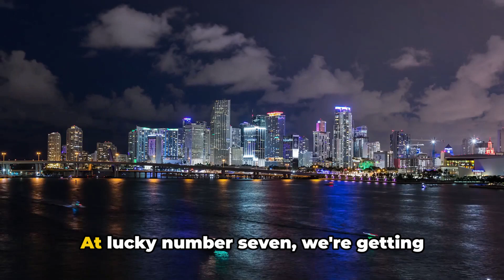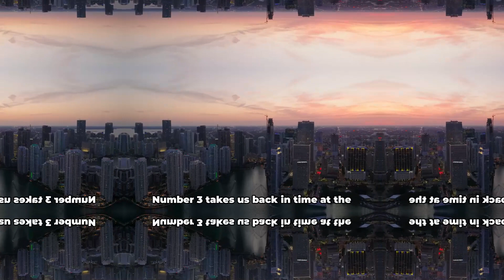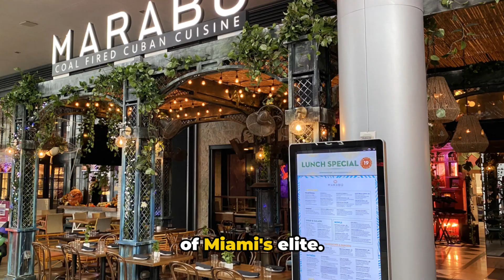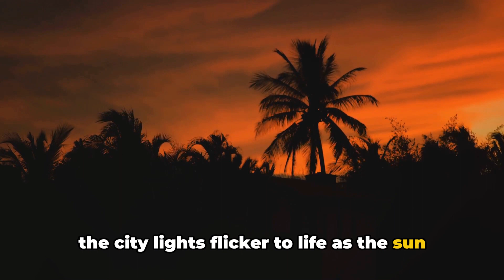Miami Florida: Top 10 Must Do Experiences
Looking to explore the vibrant city of Miami, Florida? Look no further! In this exciting video, we've compiled the ultimate list of the top 10 things to do in Miami. From iconic historical sites to mouthwatering culinary delights, we've got every aspect covered. Join us as we take you on a virtual tour through the sun-soaked beaches, stunning art deco architecture, and buzzing nightlife of Miami. Whether you're a local looking for some hidden gems or a visitor planning your next trip, this video is a must-watch! Let's dive into Miami's vibrant culture together and explore its endless charms. Get ready for an unforgettable adventure!